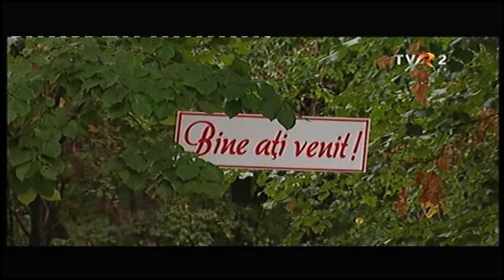Popasuri folclorice - Nunta cu JUNII CETATII din Rupea - Manesti 2015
Nunta Traditionala cu JUNII CETATII din Rupea la care au participat nuntasi de frunte ai folclorului Romanesc - realizata la Manesti si transmisa in cadrul Emisiunii Popasuri folclorice TVR2 -  17 si 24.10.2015